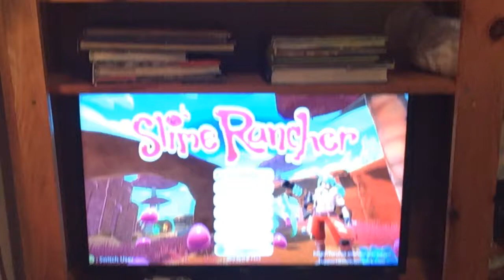Slime rancher plz help